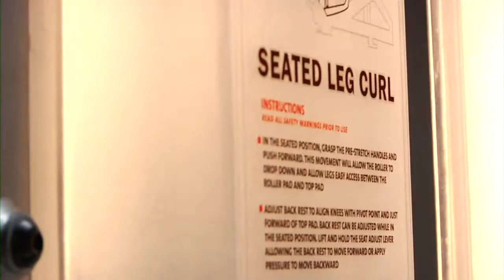Buying your Star Trac Seated Leg Curl used?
Browse the largest selection of used fitness equipment, used exercise equipment & refurbished gym equipment for your gym or home including all makes of commercial gym equipment like exercise bikes, treadmills, steppers, elliptical machines & strength training machines.